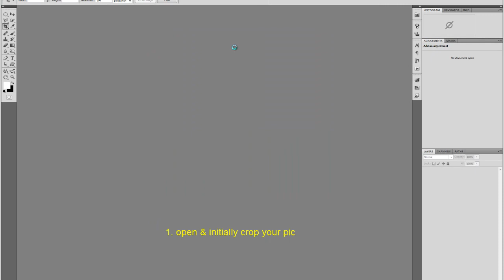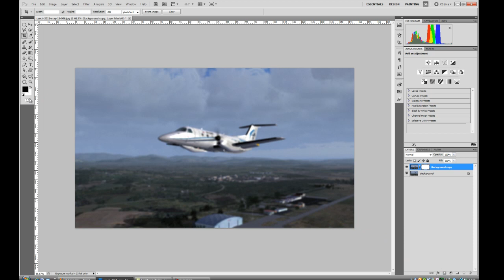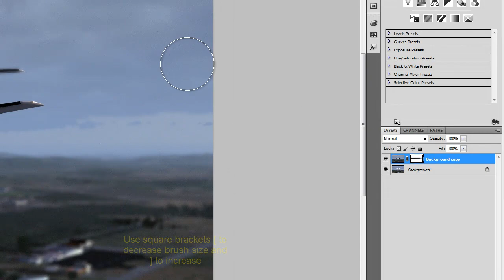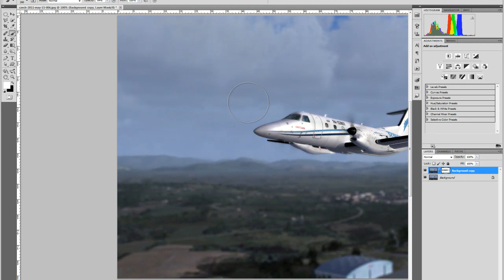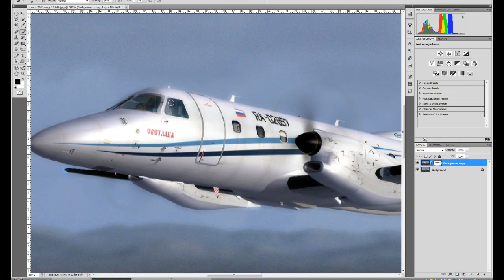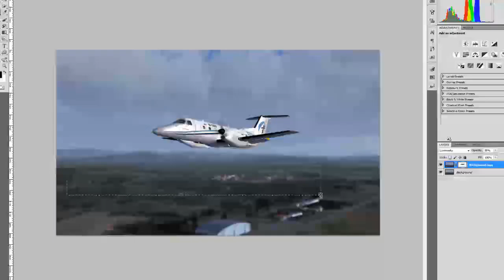Tutorial depthoffield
Editing tutorial on adding depth of field effect to screenshot image. Photoshop CS5 is used, sorry no Audio..